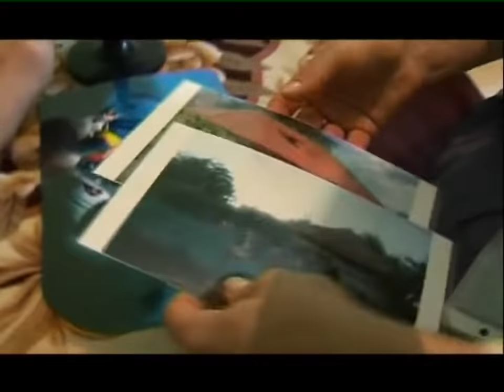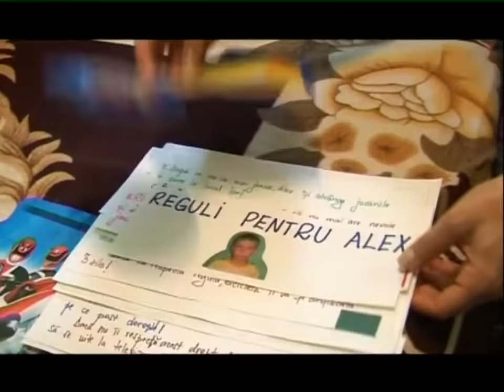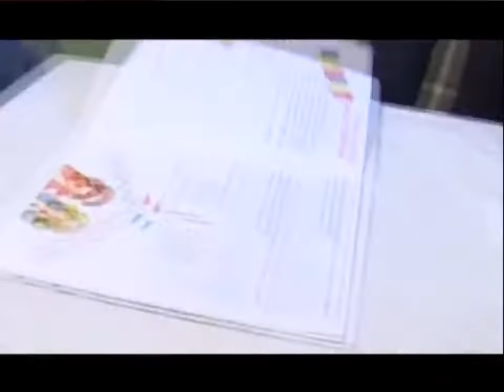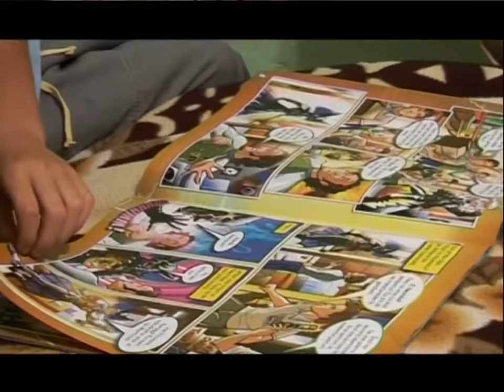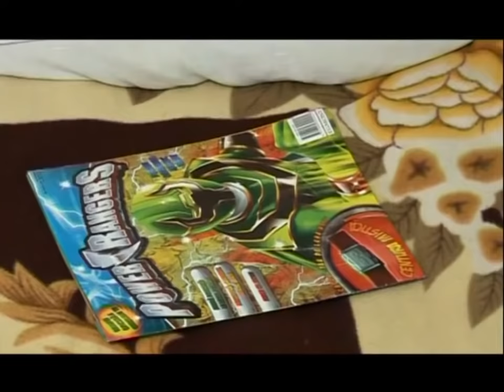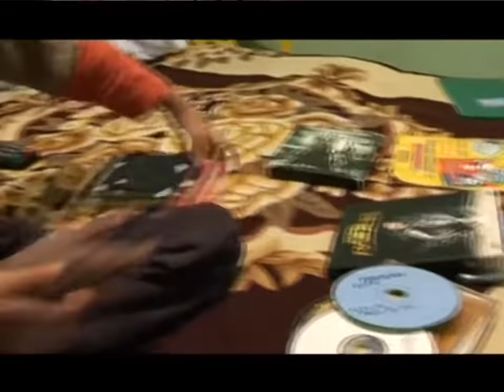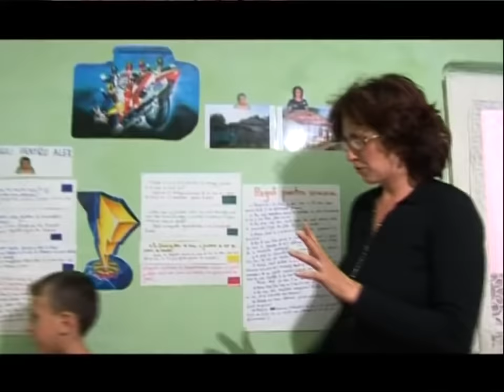Alexandru junior, COPILUL MINUNE (Supernanny)